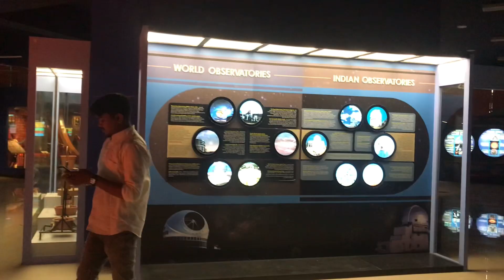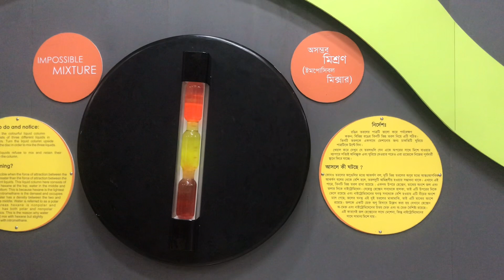Aaj ham gaye science city agartala